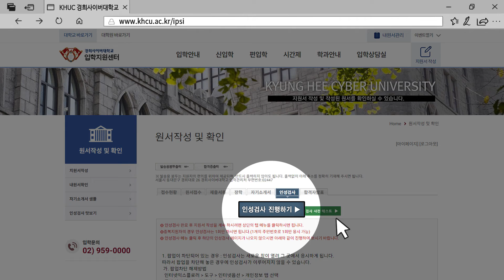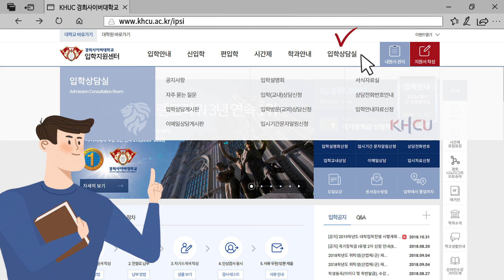[경희사이버대] 원서접수 방법 & 합격을 위한 꿀팁!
경희사이버대학교 2019학년도 1학기 원서접수 방법과 합격 꿀팁 정보입니다.